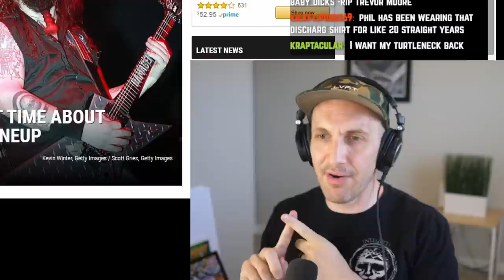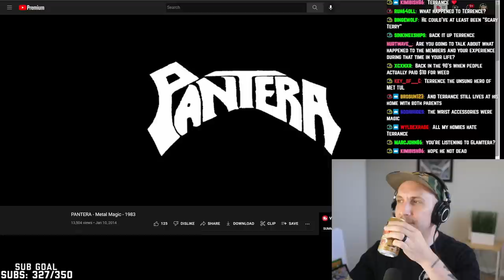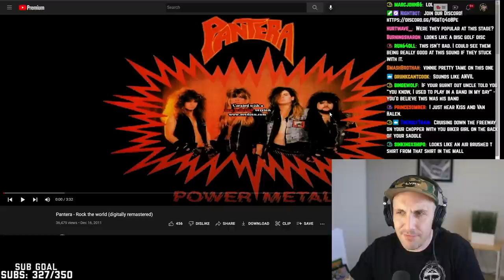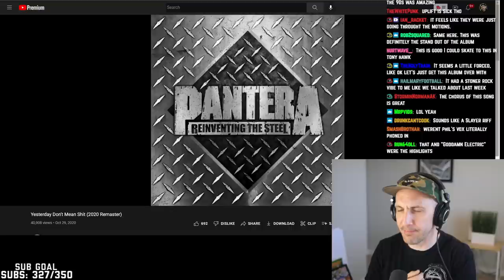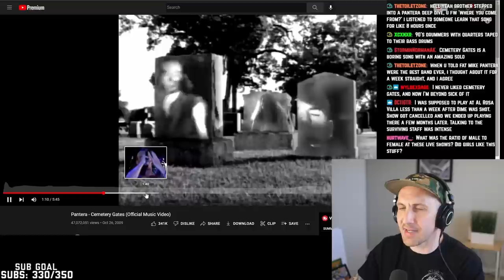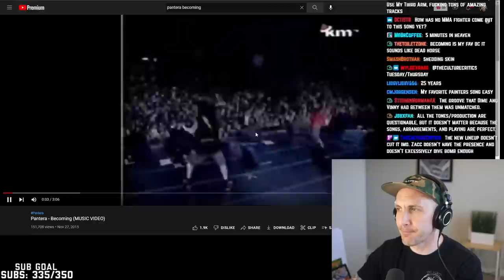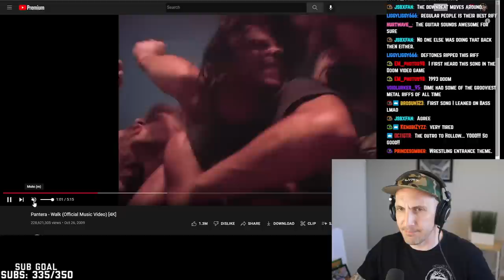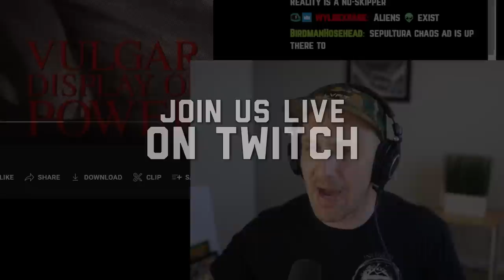PANTERA DEEP DIVE! Worst to best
Every Pantera album ranked worst to best! Where do classic albums from Pantera's discography like "Vulgar Display Of Power," "Far Beyond Driven" and "Cowboys From Hell" rank? What about their early glam albums like "Power Metal"? What about the Pantera reunion? Find out in this tier list of Pantera albums!